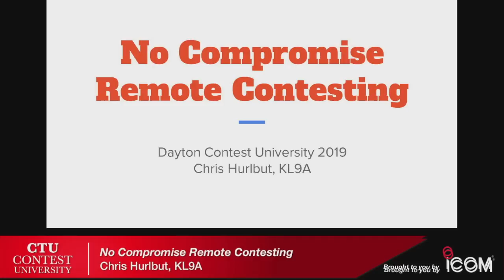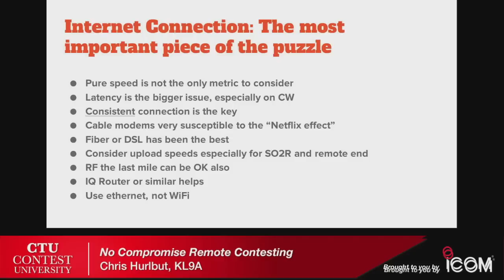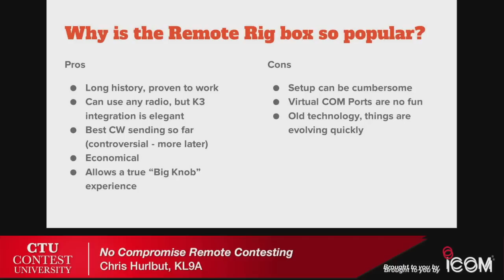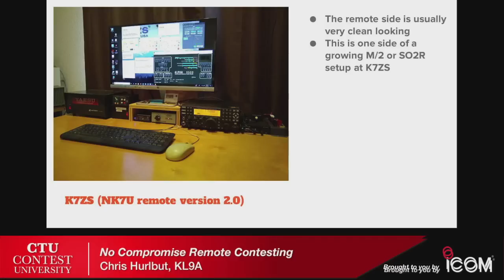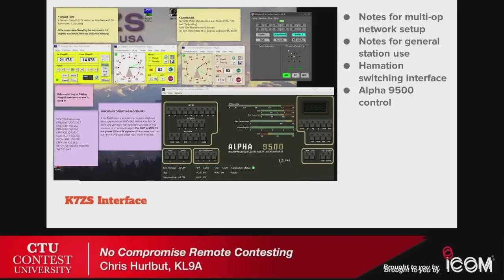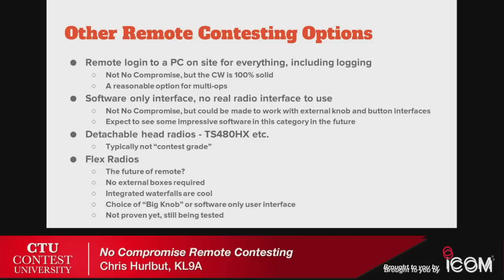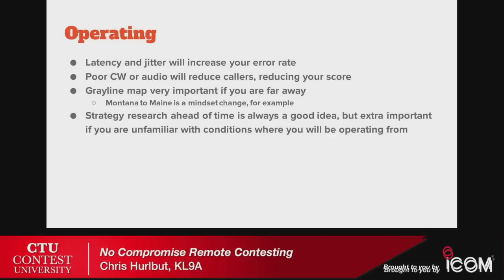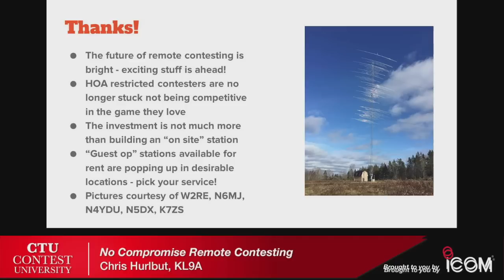No Compromise Remote Contesting – KL9A - CTU 2019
Chris Hurlbut, KL9A discusses what he calls No Compromise Remote Contesting.” Chris goes on to explain the difference between No Compromise and Regular Remote operation and explains the key elements that makeup No Compromise Remote Contesting.